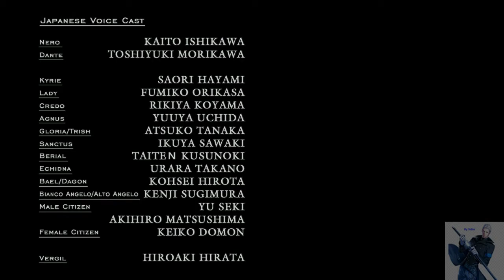惡魔獵人4代SE - 蕾蒂/翠絲篇 GamePlay 任務20 Final